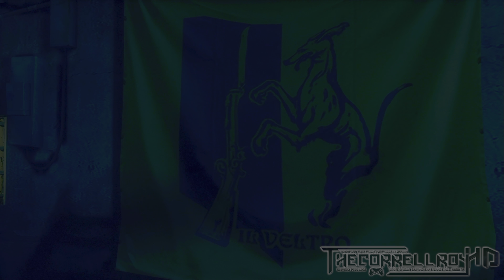Secrets Uncovered™| Resident Evil: Revelations™| Gameplay Walkthrough™| Part #05【2160p4K 60fps】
◆ Resident Evil: Revelations is a 2012 survival horror video game developed and published by Capcom originally for the Nintendo 3DS handheld game console.

【Game Information】
System: Nintendo 3DS, Steam, PlayStation, 3, PlayStation 4, PlayStation 5, Xbox One, Xbox Series X
Release Date: January 26, 2012
Player(s): 1 Player(s)
Publisher/Developer(s): Capcom